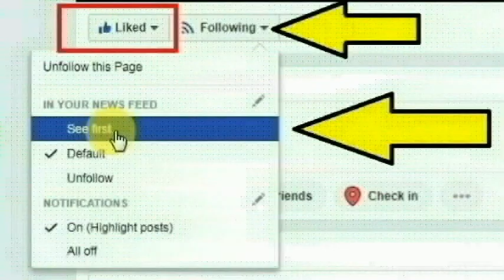சமூகவலைதளங்களில் வைரலாகி வரும் ஷிவா தந்தையின் அதிர்ச்சி பேட்டி | Telungana